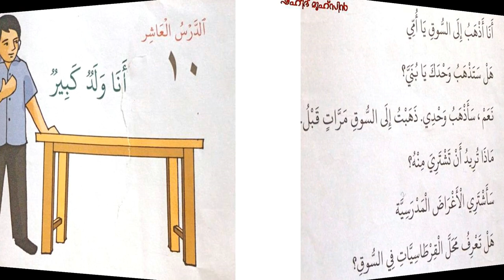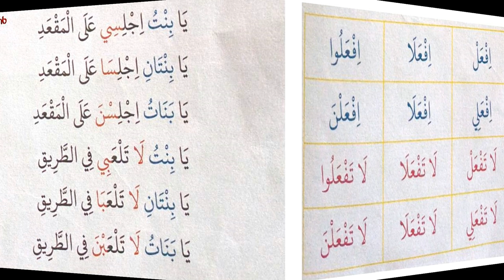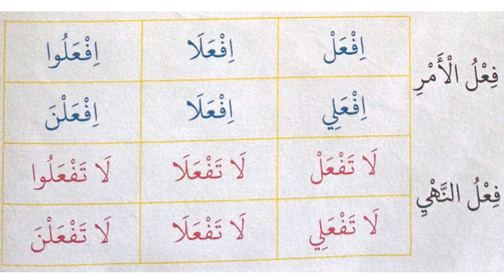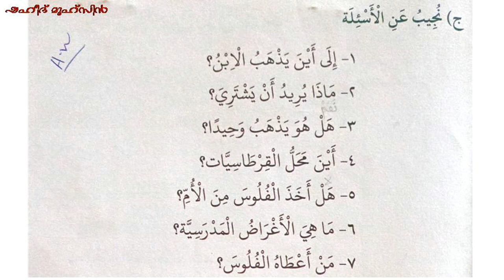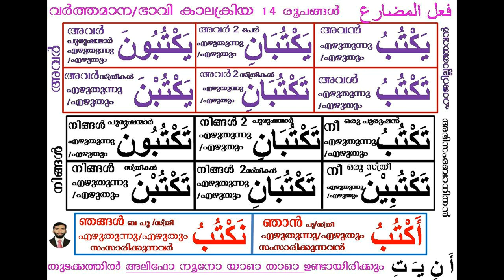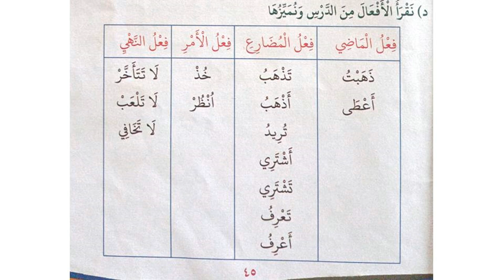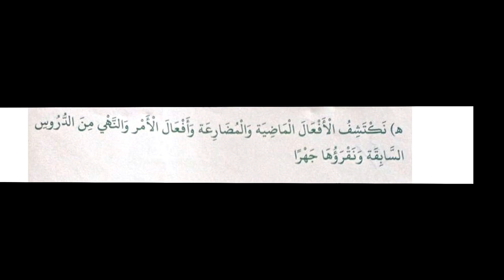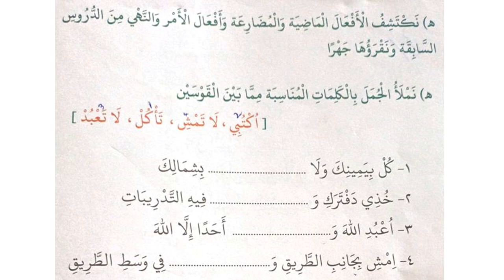ONLINE MADRASA LESSON 10 STD 5 أنا ولد كبير ഞാൻ വലിയ കുട്ടിയാണ് അറബി പഠിക്കാം എളുപ്പത്തിൽ BY മുഹ്സിൻ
ONLINE MADRASA LESSON 10 STD 5 أنا ولد كبير ഞാൻ വലിയ കുട്ടിയാണ് അറബി പഠിക്കാം എളുപ്പത്തിൽ  BY മുഹ്സിൻ SIYAMKANDAM